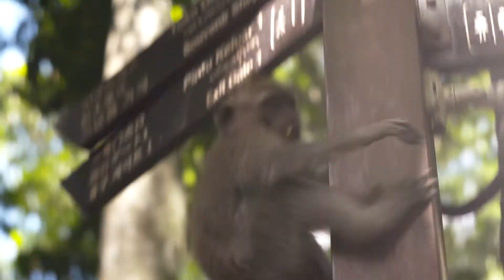Bali. Amazing nature, people, vibe! Welcome to Bali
Video shoots on sonu fs7.